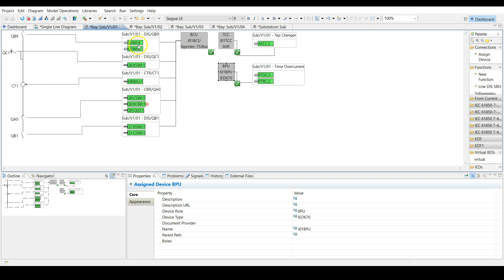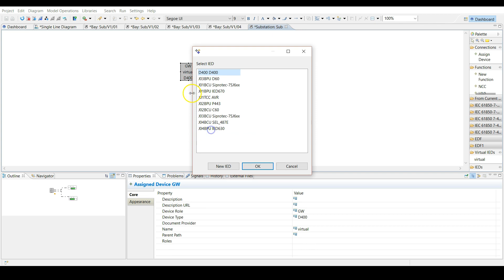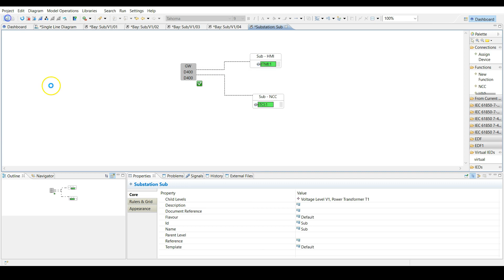Video 10.01: Implementation of virtual IEDs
In this video, you will learn how to implement virtual IEDs to ones imported to the project and instantiated in system diagram.